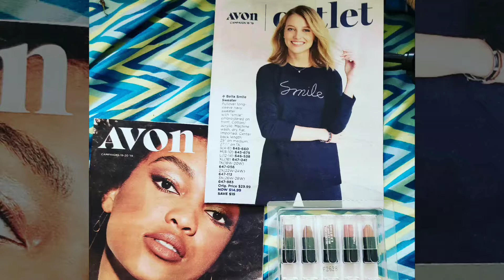Anna's Avon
I am an Avon Rep check me out on Facebook